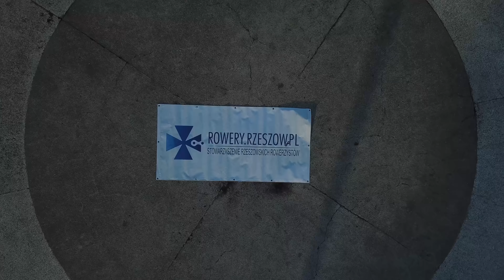ZTM Rowery Rzeszów 4K Dron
Witam
Zapraszam do obejrzenia filmiku z pierwszego Tour de Podkarpacie oraz z przejazdu wiekowych autobusów na nowy dworzec podmiejski w Rzeszowie.